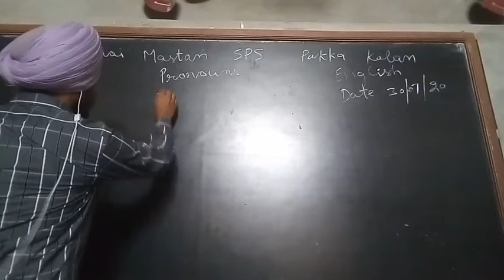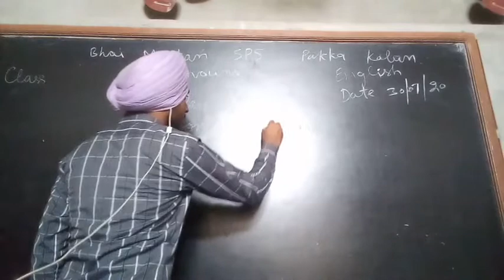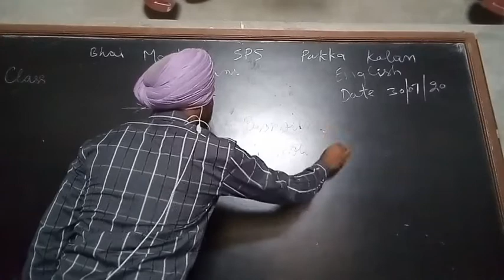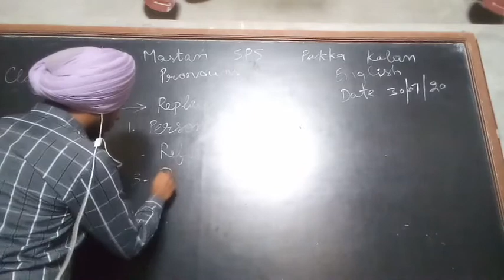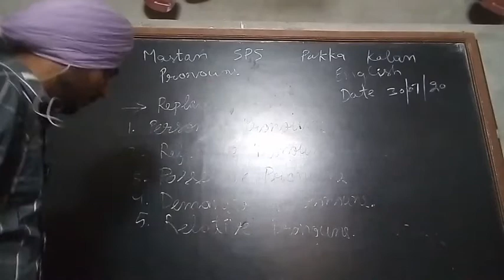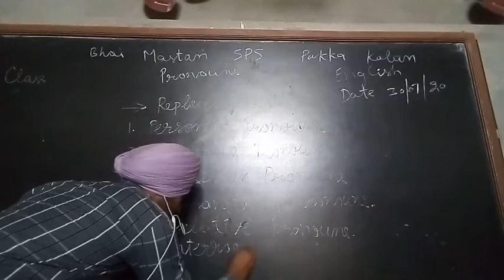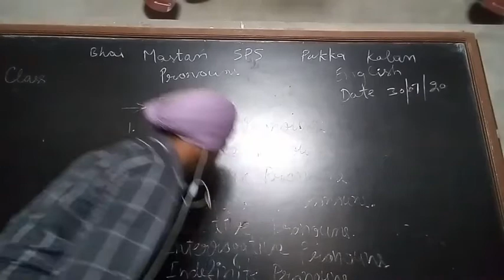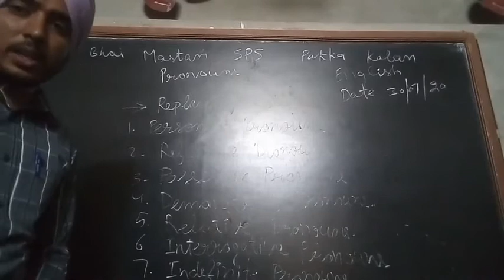July 30, 2020